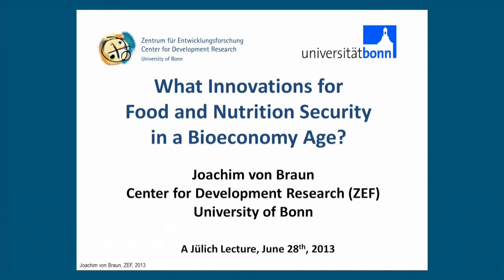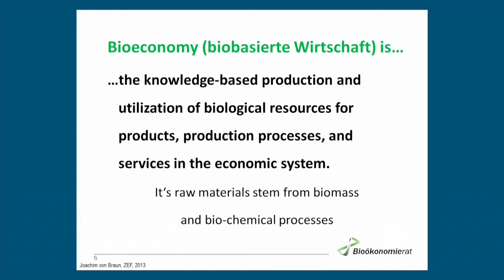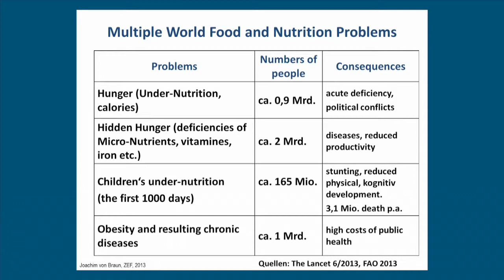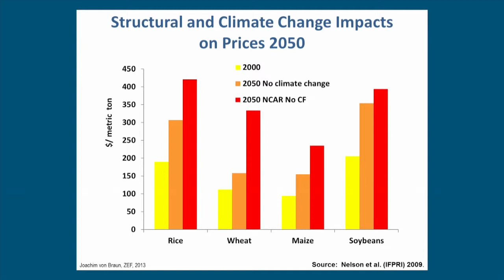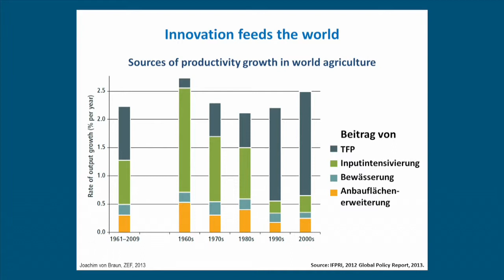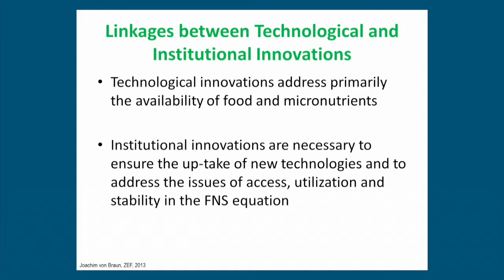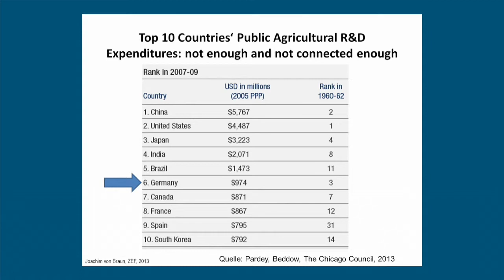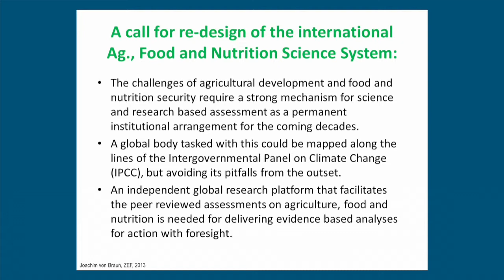7th Jülich Lecture (II): Feeding 10 Billion with Less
"What innovations for food and nutrition security in the bioeconomy age?" -
Prof. Joachim von Braun
(Chairman of the Bioeconomy Council and director of the Center for Development Research, University of Bonn)

Human numbers and demands are growing. Per capita availability of arable land and irrigation water is shrinking. There is an urgent need for scientific advancement and implementation of measures to mitigate the adverse impact of climate change on food and livelihood security. This Jülich Lecture addresses issues and options for meeting one of the most urgent challenges facing mankind -- "How to feed 10 billion with less".